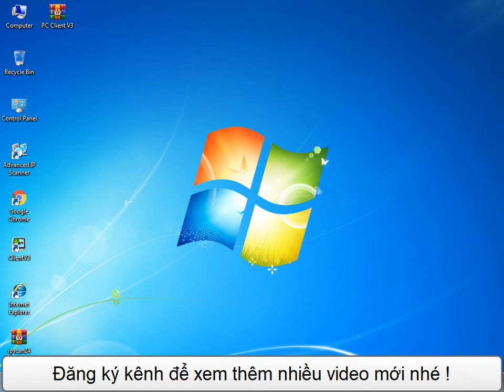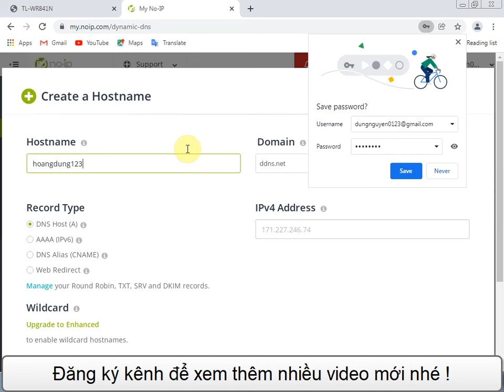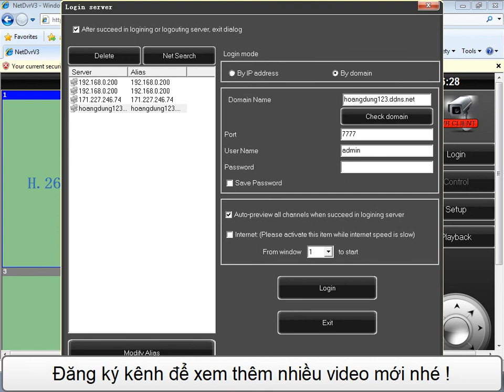Học sửa chữa máy tính | Hướng dẫn xem camera qua internet | Vàng Phạm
Hướng dẫn xem camera qua internet

Xem thêm các video khác về lắp đặt, cấu hình hệ thống camera quan sát tại đây

Xem hết clip thật kỹ, để lại câu hỏi/ comment nếu bạn có thắc mắc hoặc muốn trợ giúp về vấn đề liên quan.
Lưu ý: trước khi gửi câu hỏi vui lòng xem và nghe kỹ hướng dẫn nhé !

Truy cập trang Web: phamvanvangit.blogspot.com để xem hướng dẫn cài đặt phần mềm và tải Soft cài đặt nhé !